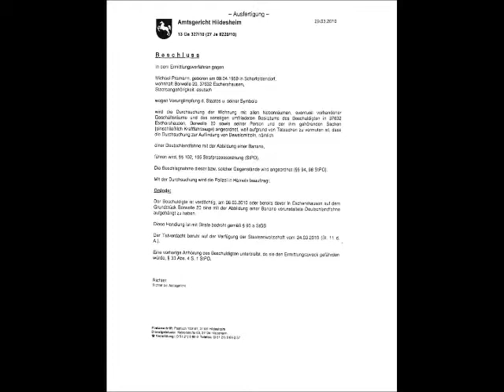Hausdurchsuchung bei Gewerbetreibenden.wmv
siehe auch:
Meisterzwang vernichtet Arbeitsplätze  ( ein weiteres beispiel der Willkür der Handwerkskammern )